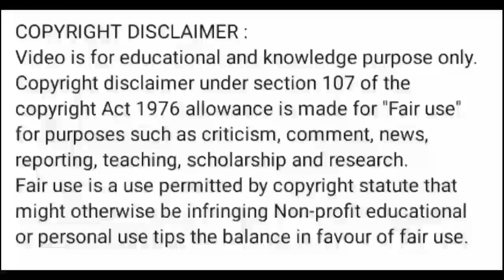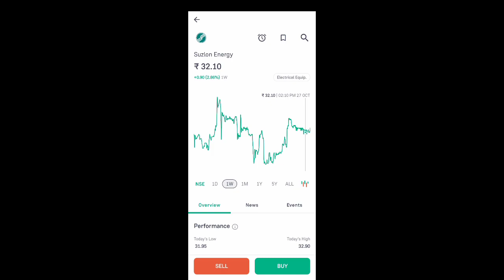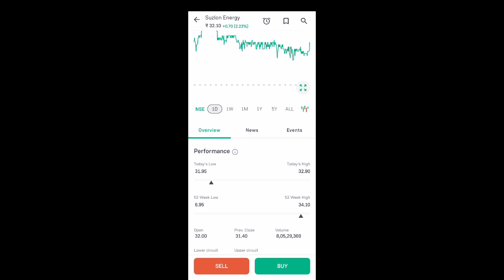suzlon energy share price today I suzlon energy share news today l suzlon energy share latest news